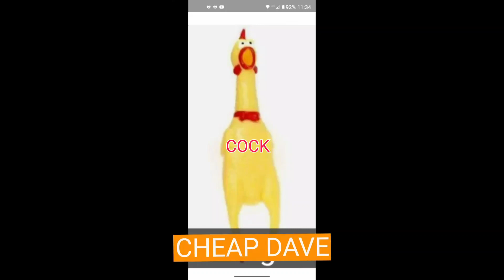Cutting Down Trees in Pattaya Thailand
Was sat on my balcony watching the world go by
I noticed one of the houses below was having some major garden work
almost from start to finish so see the difference
Pattaya Thailand